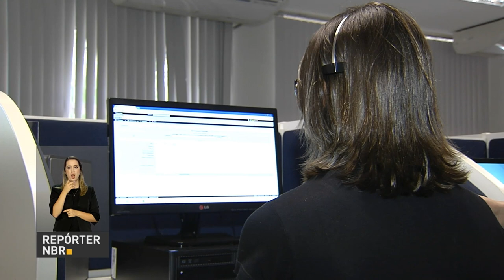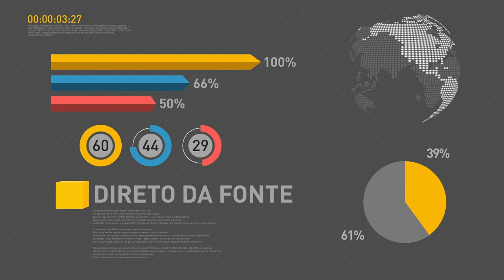BOLETIM REPÓRTER NBR 18h - 9 de março de 2018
REPÓRTER NBR 18h - 09.03.18: O Ministério Extraordinário da Segurança Pública vai realizar um censo sobre as instalações carcerárias e prisionais de todo o país. E o combate à violência contra as mulheres também é uma das prioridades do novo ministério, que  anunciou R$ 100 milhões em medidas  prevenção e combate a esse tipo de violência.